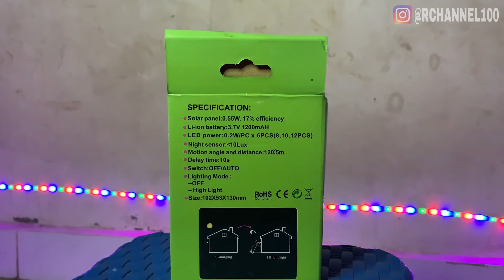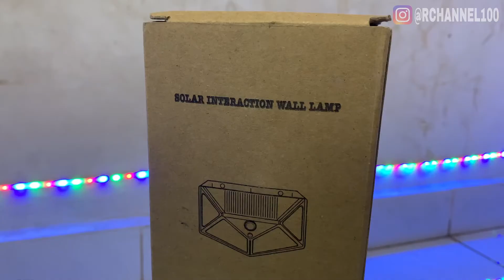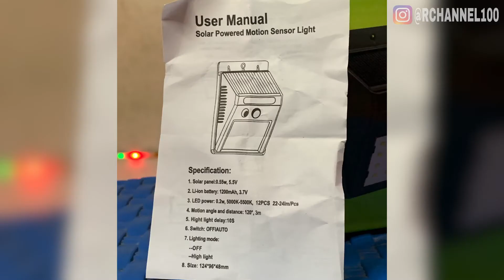LAMPU TENAGA SURYA 100 LED 2021